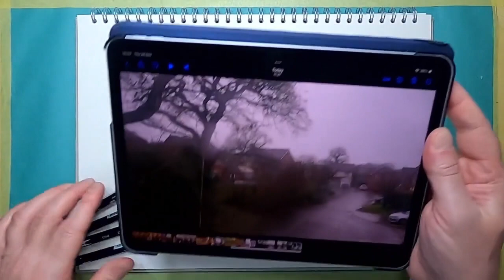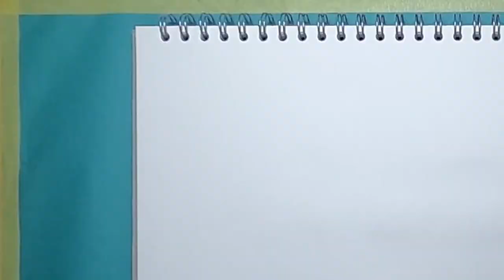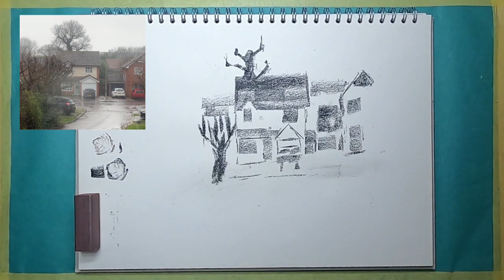Art Challenge 2024: Drawing Through a Window with Derwent XL Graphic Blocks!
Welcome back, artists! 🖌️✨ In today's video, we're taking on a unique art challenge set by Sally and Claire from Caerphilly Skills in Wales. Join me as we look through a window, capturing the essence of the scene by recording descriptive words and translating them into a captivating sketch.

But that's not all – I'll be showcasing the incredible Derwent XL Graphic Blocks to demonstrate how effortlessly you can dive into the world of drawing. Perfect for beginners, we'll use these graphite blocks to build broad strokes for the scene and then enhance details with ink pens.

Sketching doesn't have to be intimidating, and your sketchbook is the ideal playground for experimentation and learning. Embrace your inner artist as we tackle this challenge together. Don't worry if it doesn't go perfectly; the key is to reflect on the experience and consider what you'd do differently next time.

Ready to unleash your creativity?

Share your progress in the comments below, and let's inspire each other on this exciting artistic voyage!